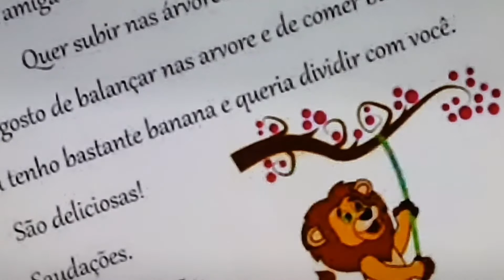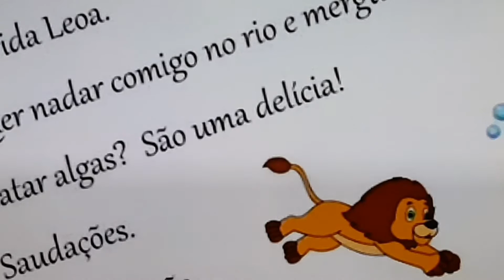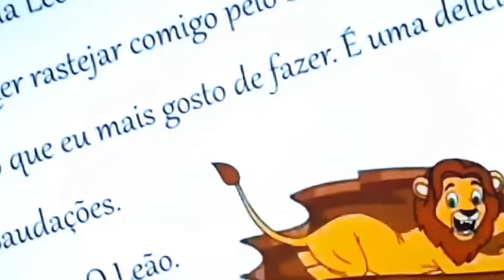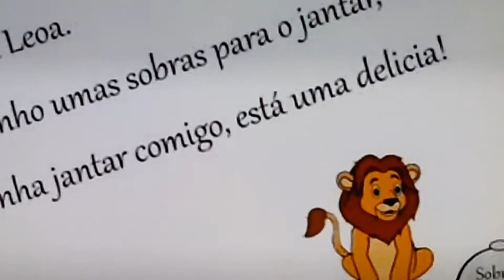Maternal 10/07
Líder em Mim